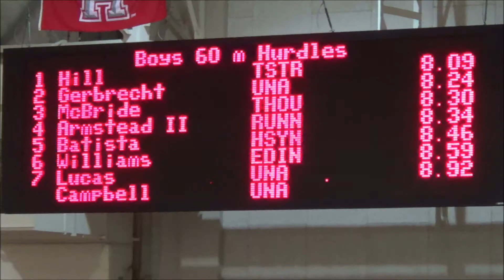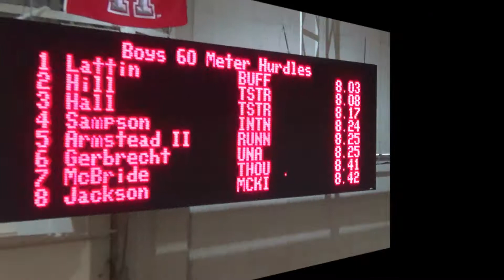2014 Carl Lewis High School Invitational | Boys 60m Hurdles - Semis & Final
2014 Carl Lewis High School Indoor Invitational Boys 60m Hurdles Semi-Final & Final Heat held at the University of Houston on 1/18/2014.